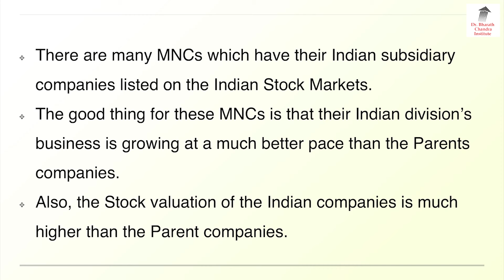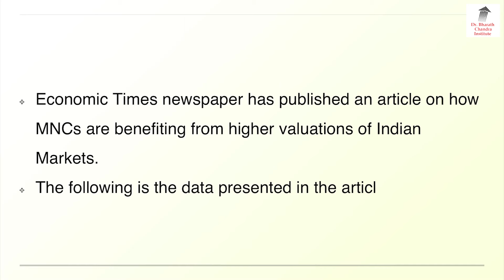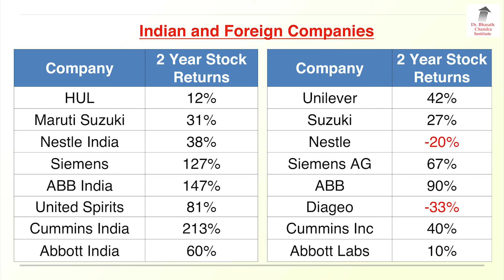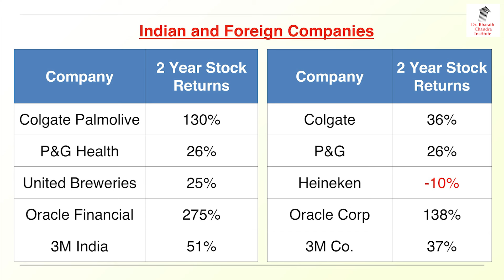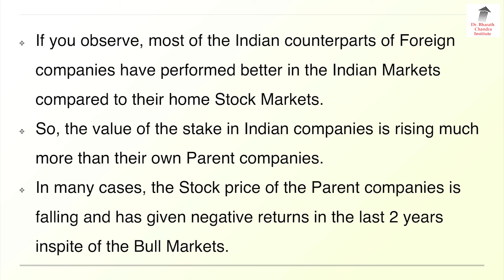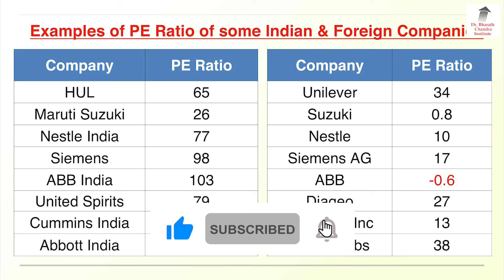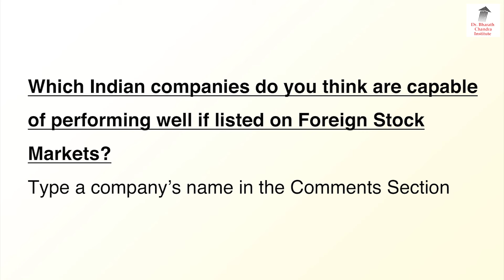ವಿದೇಶೀ ಕಂಪೆನಿಗಳ ಭಾರತೀಯ ಶಾಖೆಗಳಲ್ಲೇ ಜಾಸ್ತಿ ಲಾಭ!! | Dr. Bharath Chandra & Rohan Chandra